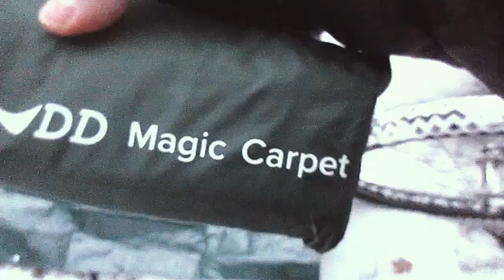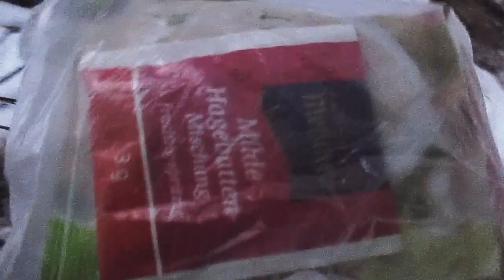Survival ciclista a 5º BAJO CERO en el bosque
💥Un hipotético caso. Siempre llevo en mi mochila o en la bandolera un kit de emergencia con elementos imprescindibles de supervivencia. Cuando el clima es duro más vale ir prevenido.